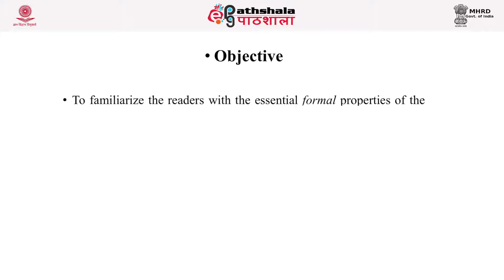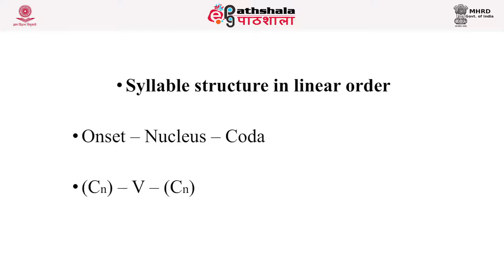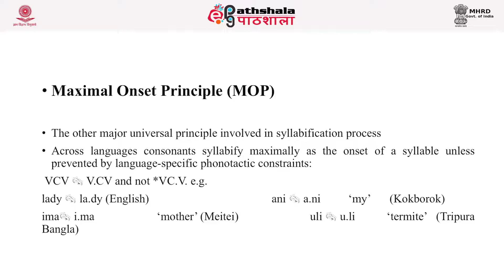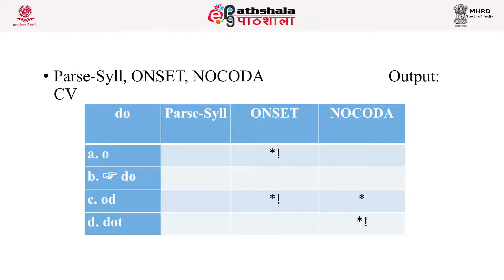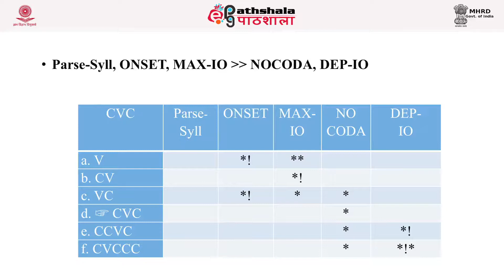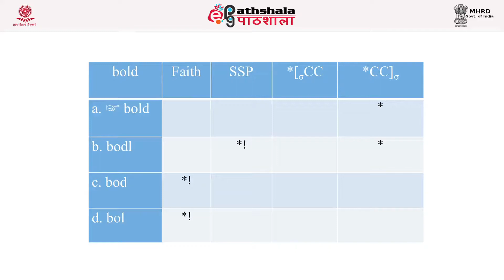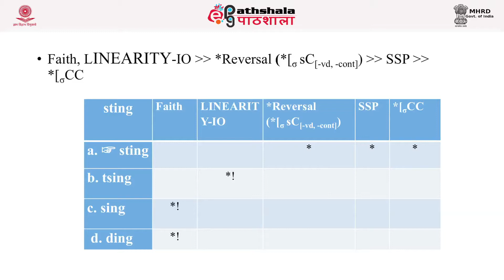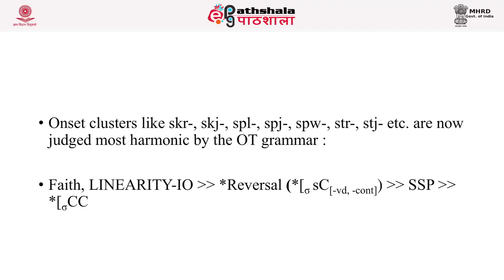Lings P5 M25 Syllable and syllabification in OT